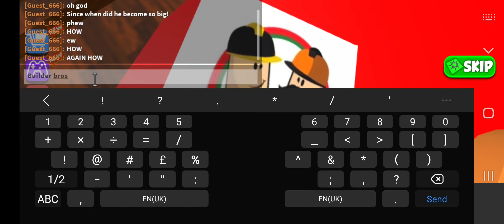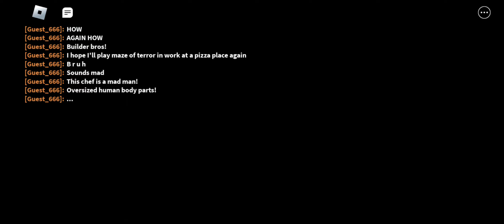Escaping the evil pizzeria again! | Roblox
Returning is fun